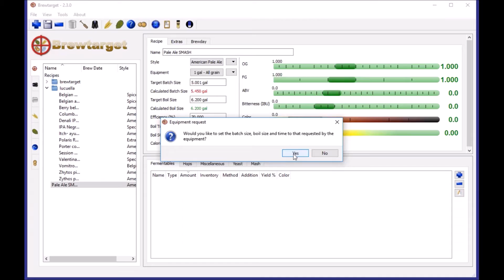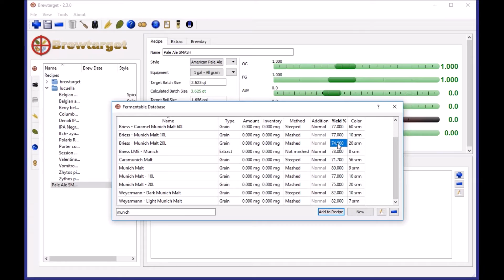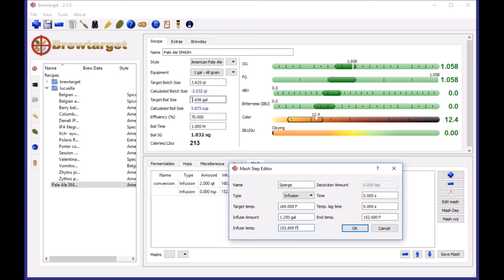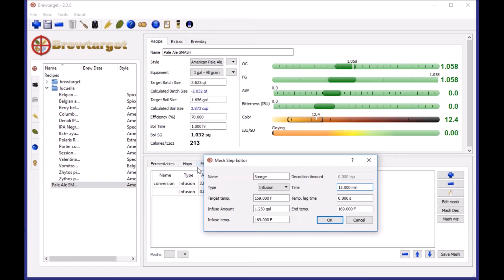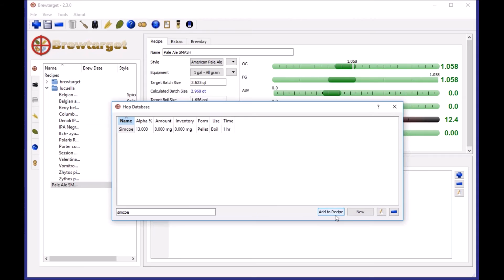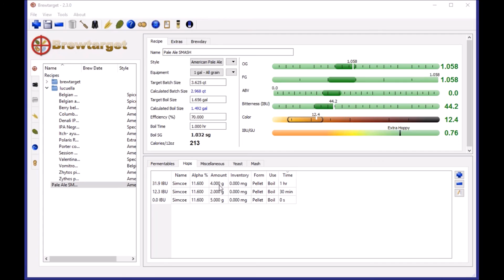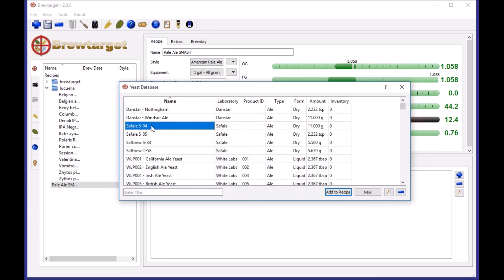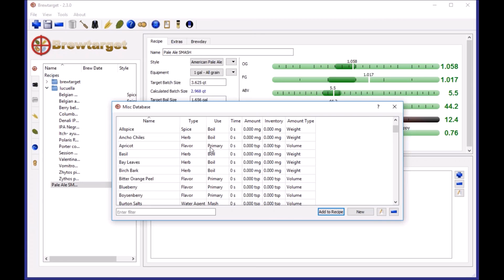Diseño de receta de cerveza Pale Ale con Brewtarget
Proceso de diseño de receta de cerveza tipo Pale Ale, de un solo lúpulo y una sola malta, con el software libre llamado Brewtarget.